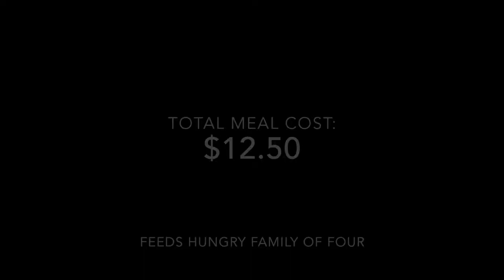Ranch Chicken Spaghetti Squash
EASY CHEAP MEAL FOR FOUR.